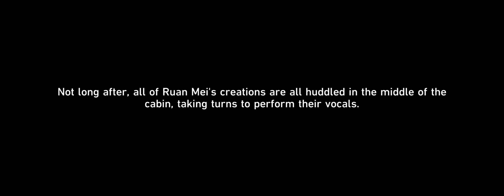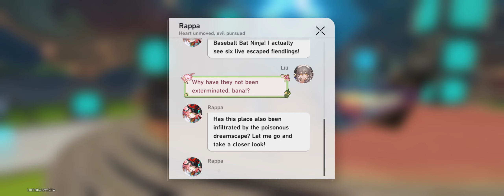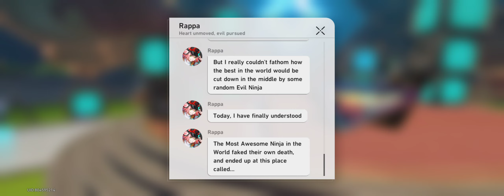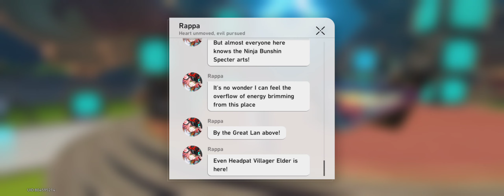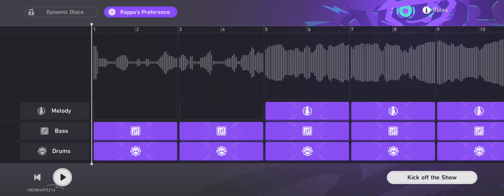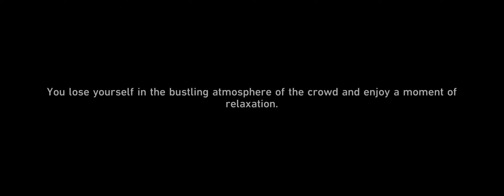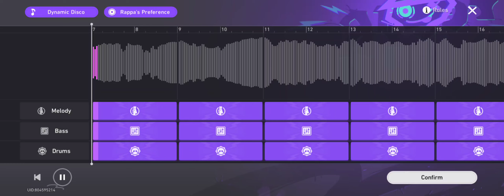HSR Sound Hunt Ninjutsu Inscription part 2